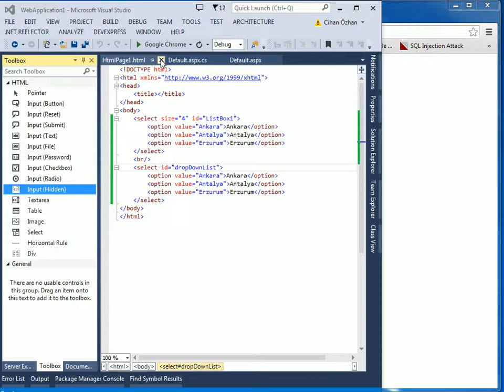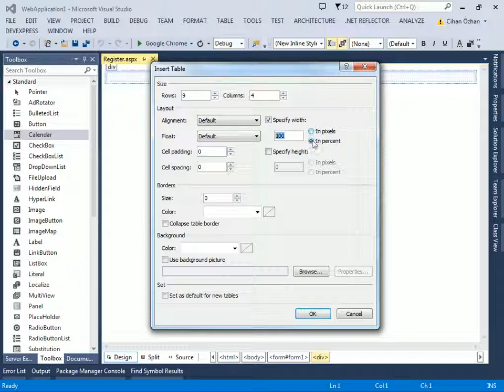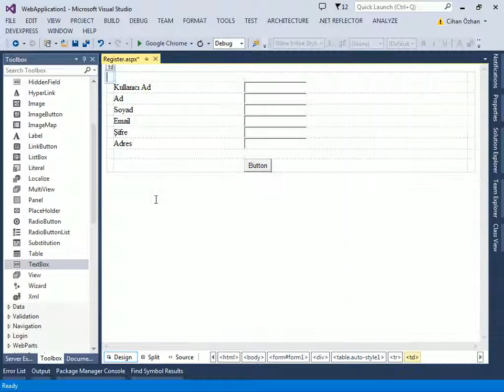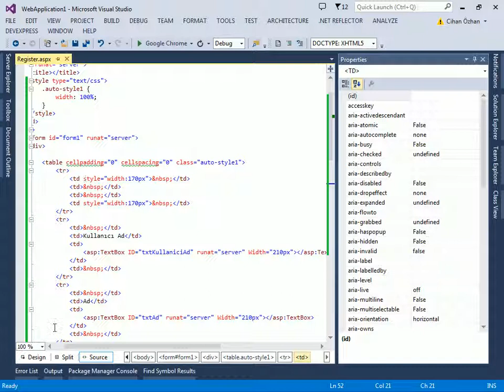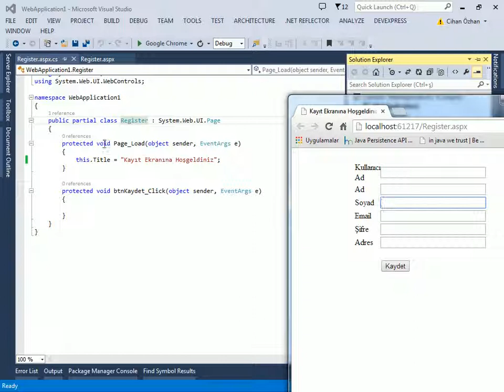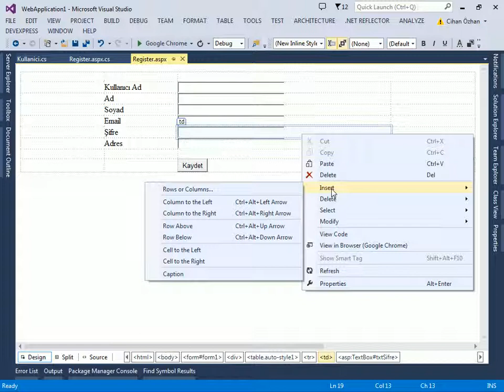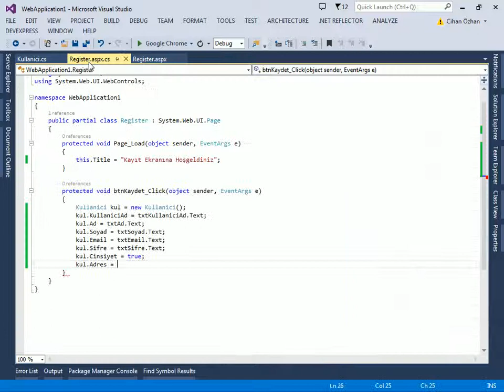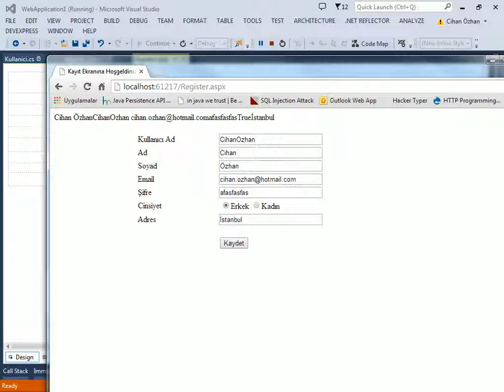ASP.NET Temelleri - 3